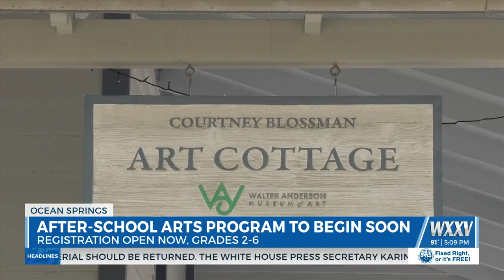Walter Anderson Museum of Art after-school art program begins soon